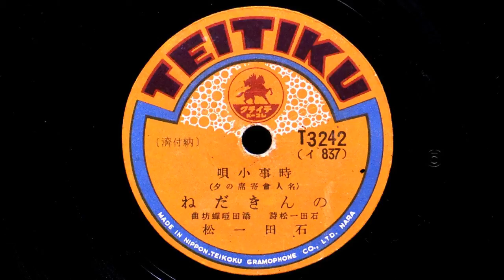時事小唄 のんきだね （石田一松）